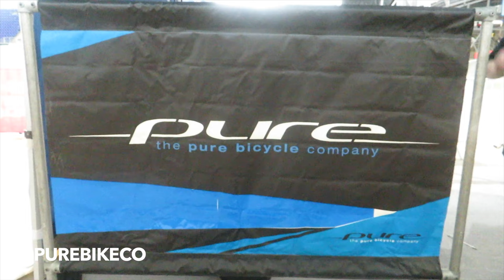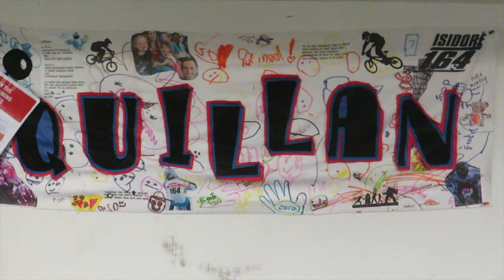Manchester BMX National | VLOG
Music;

C&K Contractors; (Builders of BMX Tracks, Pump Tracks & Skateparks)